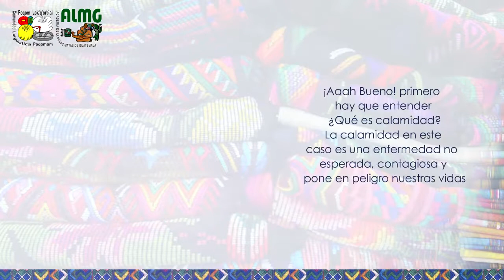14. Poqomam, Campaña Prevención y Contención Coronovirus COVID-19, 1